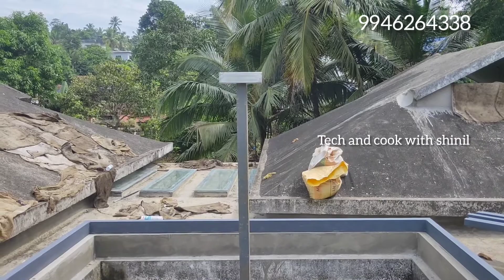Skylight window pergola ഒരു വീട് ആകുമ്പോൾ ഇതൊക്കെ വേണം 😍pergola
skylight window
tech and cook with shinil
glass work